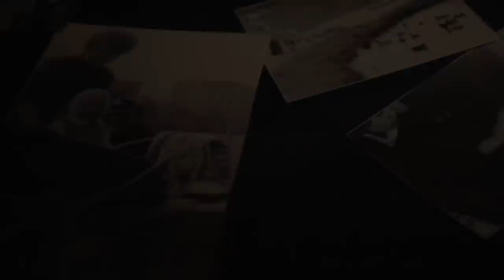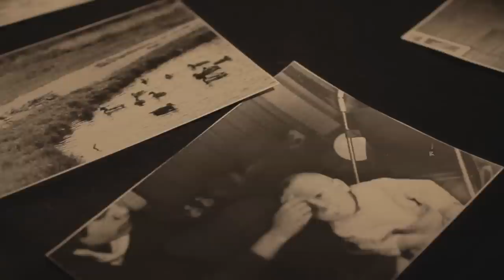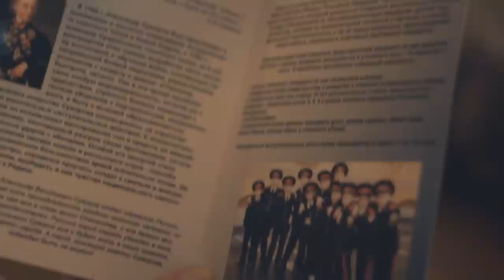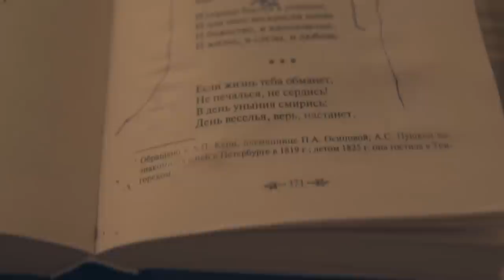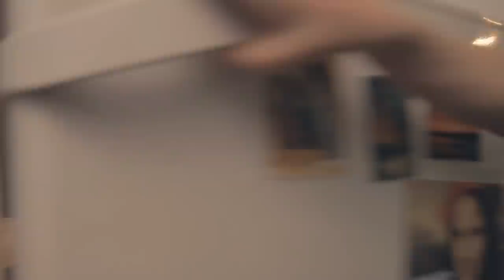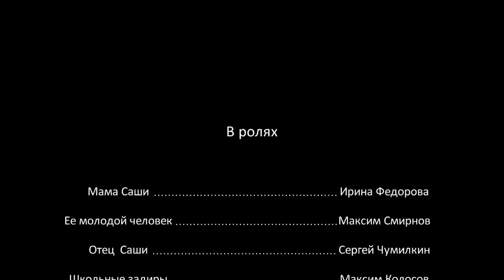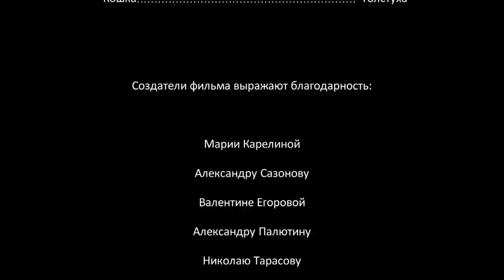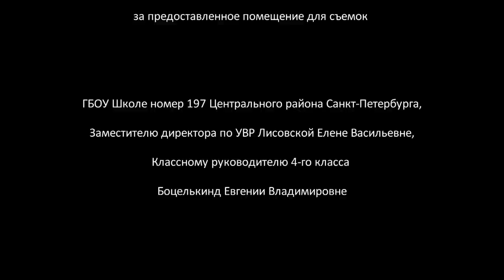Короткометражный фильм "Сын"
Режиссер Николай Паршиков

Оператор Расуль Загретдинов
Композитор Евгений Гришков
В главной роли Виктор Родионов

 2014 год